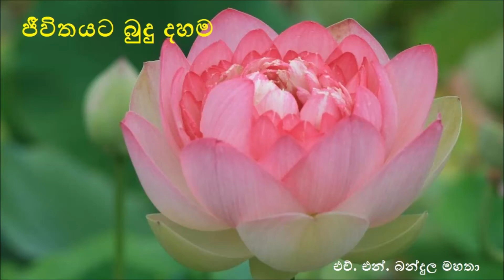136-Jeevithayata Budu Dahama (ජීවිතයට බුදු දහම)